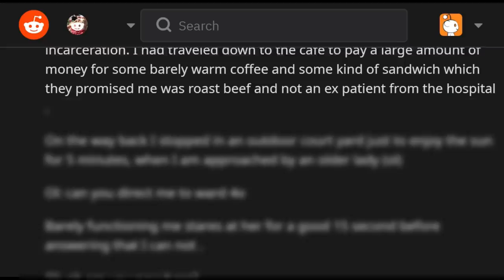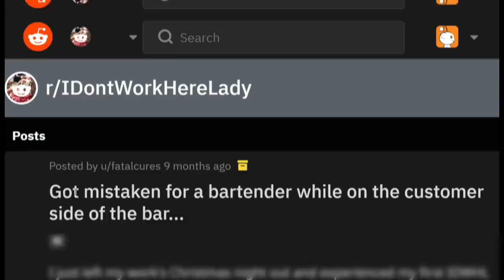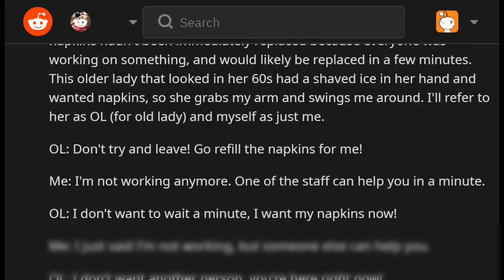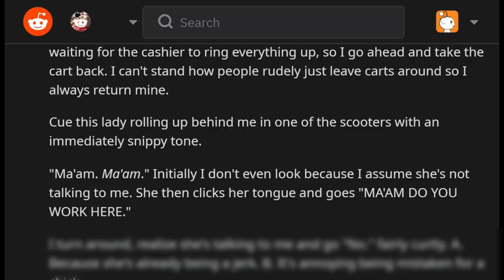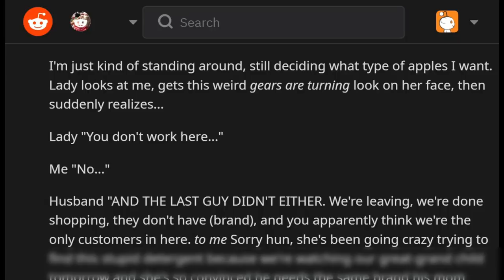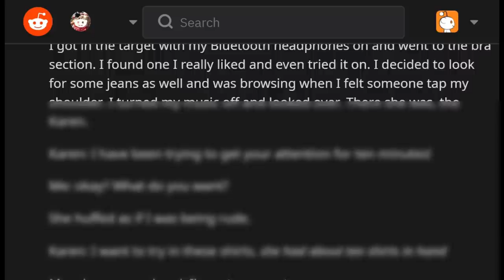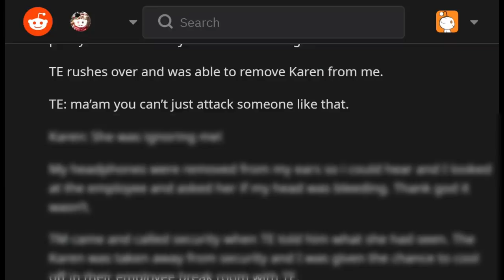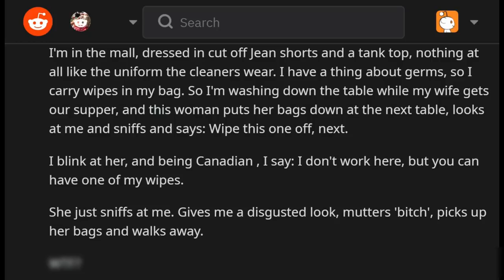r/idontworkherelady Aggressive Woman Abuses a Customer at Target! Reddit vs Karen IDontWorkHereLady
r/idontworkherelady - Crazy Reddit Stories - What's up my people? 🔥🔥 Silly ladies, crazy women, furious racist ladies and bickering old couple harassing customers. Haha! Come and listen. Enjoy this r/idontworkherelady video :)

◼️ About me 😎